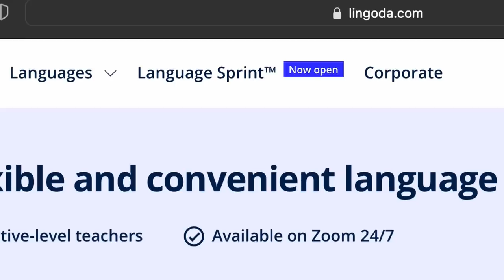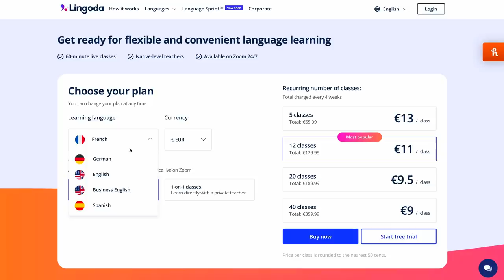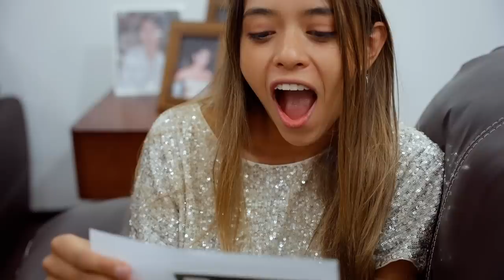what we've been secretly dealing with the last months..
Learn a new language with the 2 months Sprint Challenge from Lingoda!